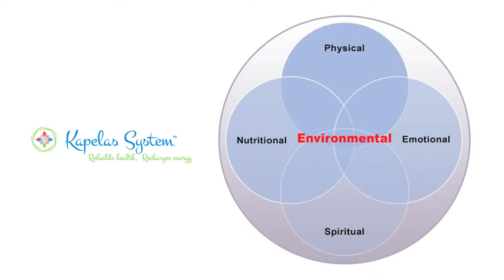Kapelas Sysytem What to do Next